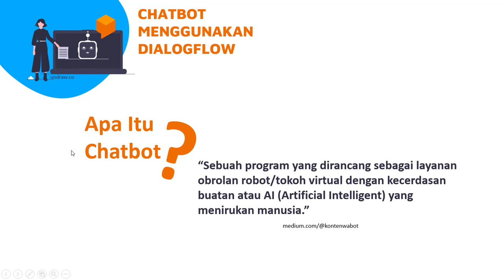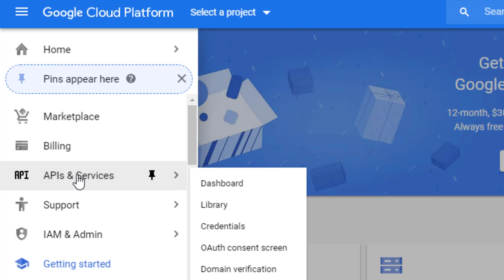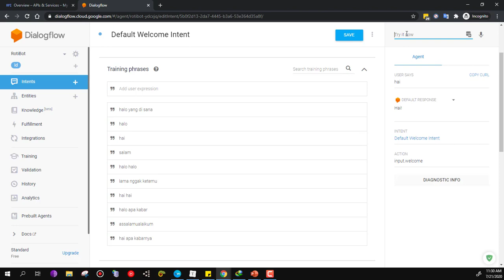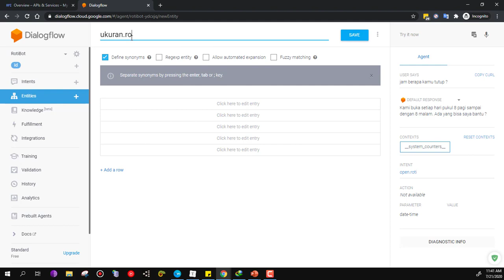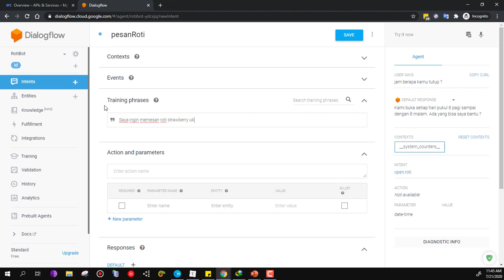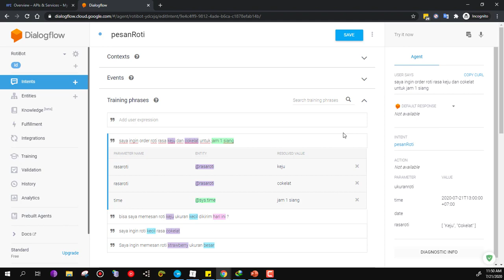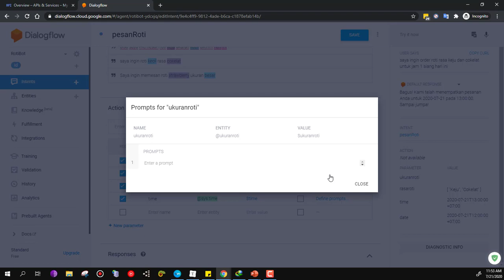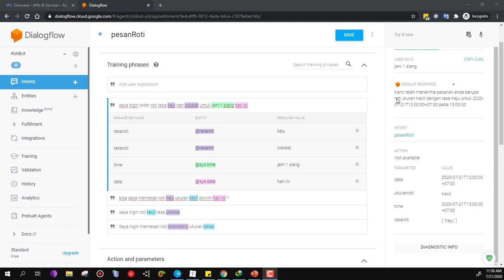PART #1 - Membuat chatbot atau chat robot menggunakan Dialogflow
Dialogflow adalah framework yang dimiliki oleh Google, Framework ini menyediakan layanan NLP / NLU (Natural Language Processing / Natural Language Understanding) yang umum digunakan untuk membuat sebuah chatbot.